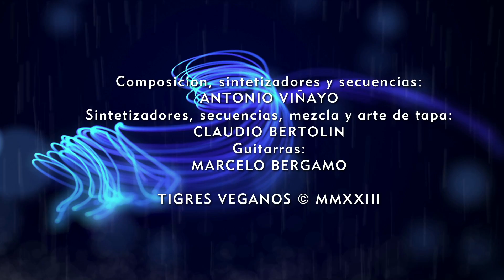Antonio Viñayo - Claudio Bertolín (Feat. Marcelo Bérgamo) - Tigres veganos ©MMXXIII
Primera entrega de esta formación (un dúo de tres):
Antonio Viñayo (Composición, sintetizadores, secuencias); Claudio Bertolín (Sintetizadores, secuencias, mezcla y arte de tapa) y Marcelo Bérgamo (guitarras).
Así como pareciera imposible la fusión entre determinada costumbre alimenticia y las necesidades de ciertos comensales, hemos trasladado la inquietud hacia nuestra música y el resultado fue "Tigres veganos".